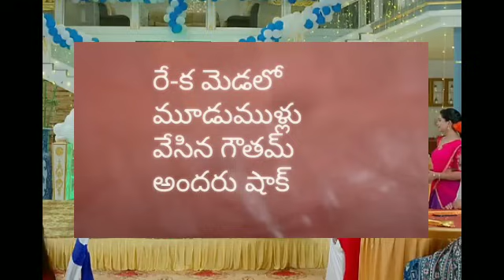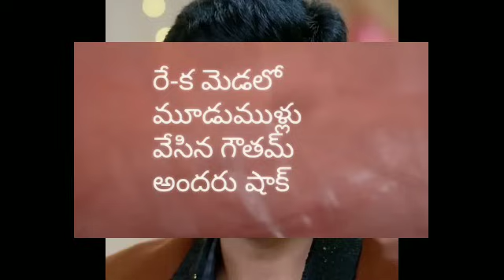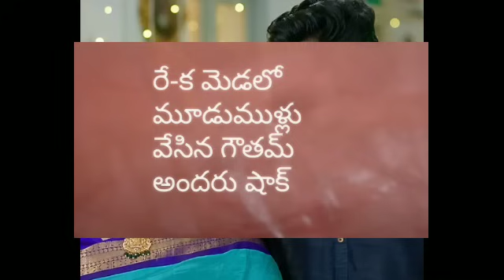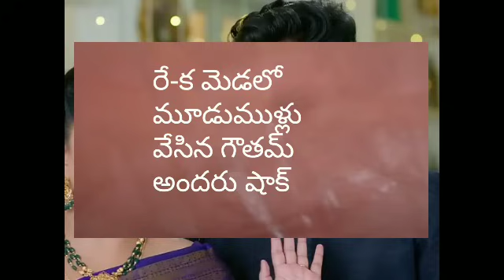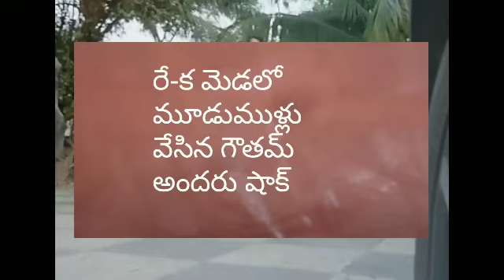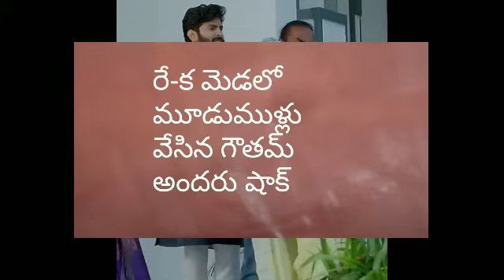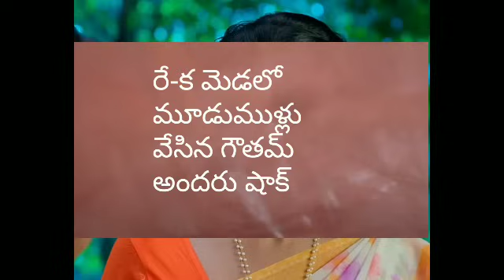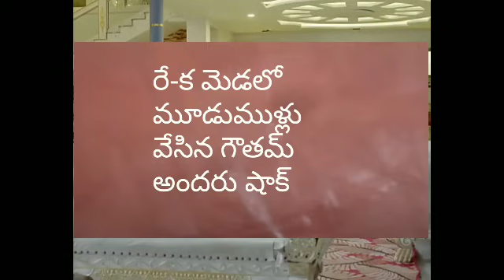రేఖ తాళిని గమ్ కట్టగానే పప్ కి నిజం చెప్పి క్షమాపణ కోరిన రషాక్